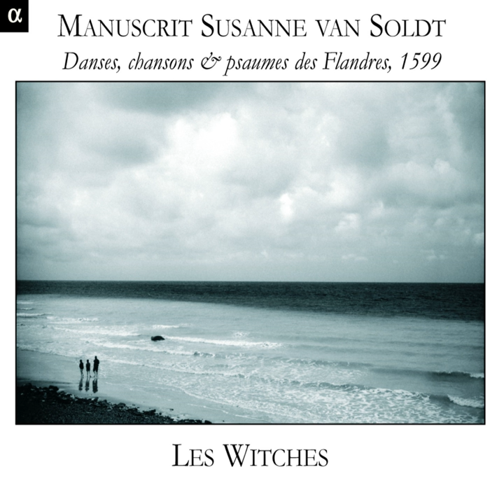Preludium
Preludium · Les Witches

Manuscrit Susanne van Soldt: Danses, chansons & psaumes des Flandres, 1599

Composer: Anonyme